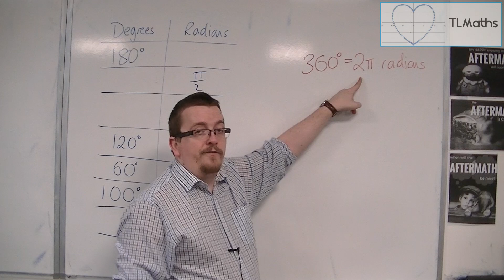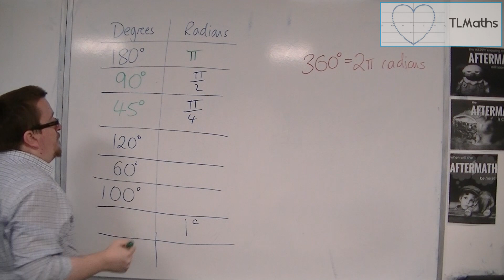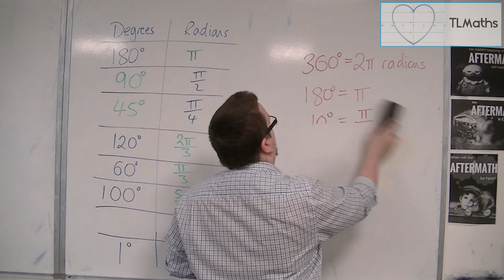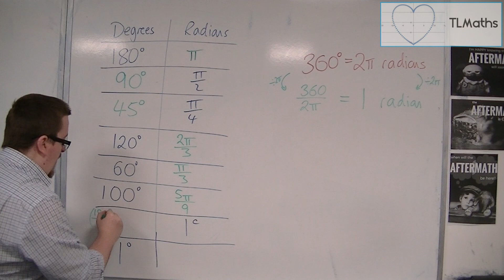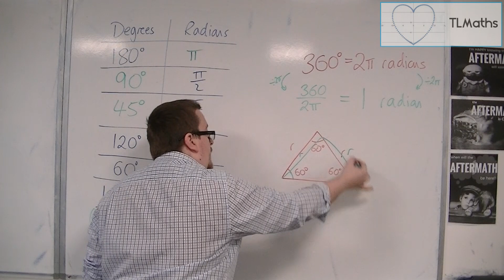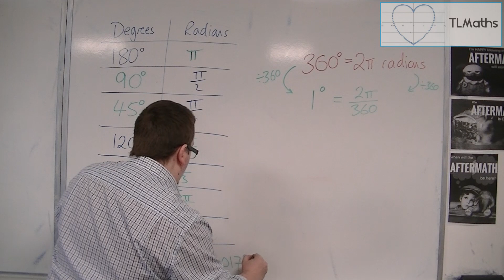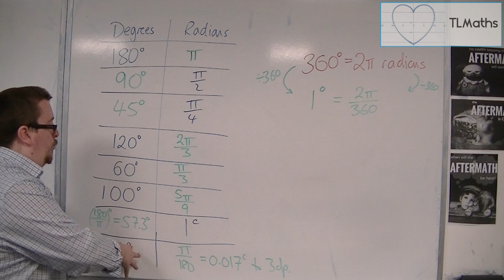OCR MEI Core 2 2.11 Converting between Degrees and Radians